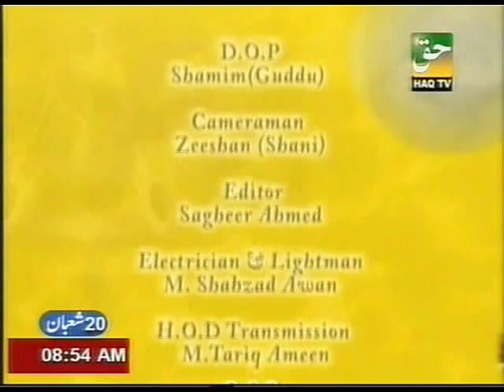Benefits of SAMDA Levels 8 and 9 By Prof. Dr. Abdul Samad, on Haq TV